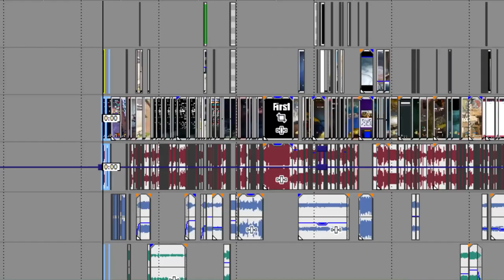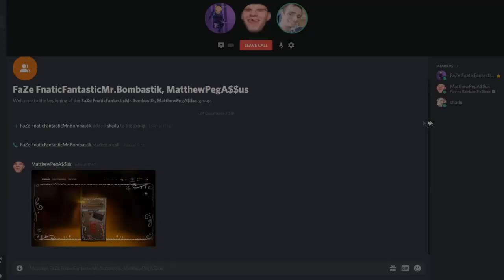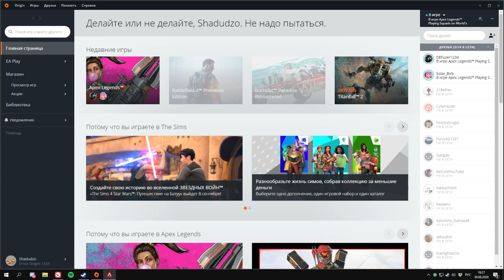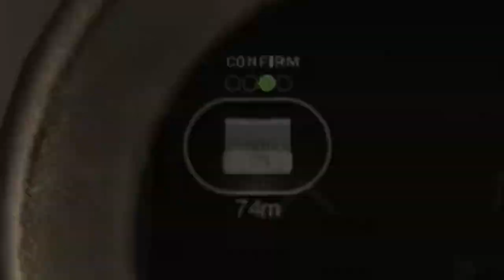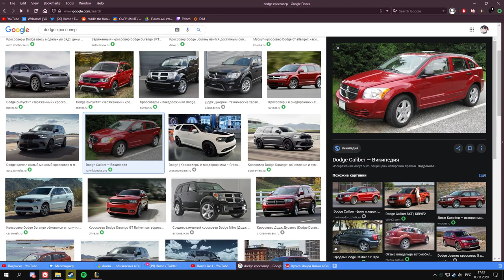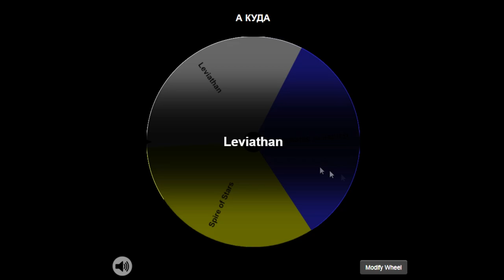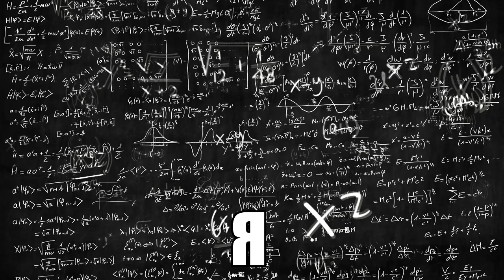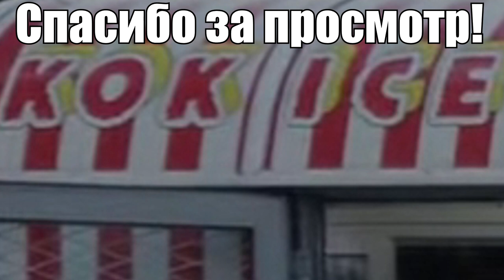Отборный Лягушатник - Подборка пепег (2020)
(Почти) всё чем мы занимались в 20 году

Пожалуй самое долгое видео что я делал. Теперь хоть поспать нормально можно.

Меня ещё давно друзья просили выложить в открытый доступ свой первый ролик и честь выхода этого огромного видоса я решил сделать это, вот ссылка на него (так как это мой самый первый ролик, качество монтажа естественно хромает (именно поэтому он и был в закрытом доступе)):

Хочу поблагодарить Шади за то что предоставил мне этот архив
Его канал (Там есть ролик где мы вместе в Апекс играли, рекомендую если вам понравился этот ролик):

A Hat in Time - Deadbird Studio Reception
Cuphead - Rugged Ridge
Lost Horizon - Highlander (The One)
Strauss - The Blue Danube Waltz
Devil May Cry 5 - Roar, Roar, Roar!!
Mario Kart 8 - Yoshi Circuit (GCN)
Дима Колдун - Дай мне силу клип (feat. Z9por)
Fate Stay Night Unlimited Blade Works OP (feat. Pepega)
Payday 2 - Nightclub
Night In The Woods - Pierogi Toss
Billy Joel - Piano Man
Carpenter Brut - You're mine
Banjo-Kazooie - Bridge to Gruntilda's Lair
Banjo-Kazooie - Flibbits Battle
Banjo-Kazooie - Gruntilda's Lair
Cuphead - Inkwell Isle Two
Touhou 15.5 - Love-coloured Master Spark
Bloodborne - The Hunter
Destiny 2 - Tangled Shore
Bloodborne - Cleric Beast
Payday 2 - Master Plan
Spongebob - The Mob
Soldatenlieder - Erika
A Hat in Time - The Subcon Caves
Payday 2 - Razormind
Night In The Woods - Crimes
A Hat in Time - Her Spaceship
A Hat in Time - Mafia HQ
A Hat in Time - Welcome to Mafia Town
Sonic 1 - Drowning
A Hat in Time - Subcon Village
Максим - Нежность (feat. Pepega)
Shantae: Risky's Revenge - ORLY YARLY
Yu-Ching Fei - Yi Jian Mei
The Elder Scrolls IV -  Harvest Dawn
Touhou 13 - Desire Drive
OneShot - Eleventh Hour